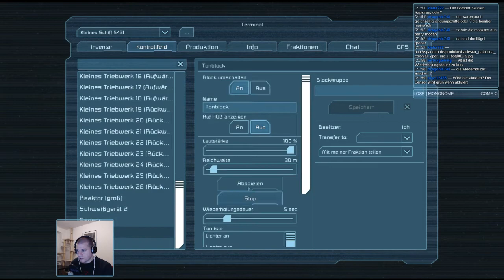Let's do it live: SPACE ENGINEERS - #10: [Das Mutterschiff] Folge 7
*** Infos & Links ***